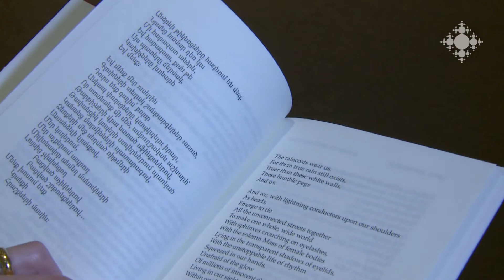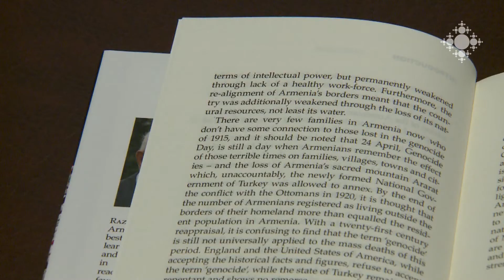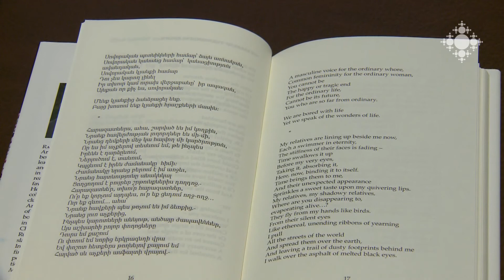Բրիտանական հրատարակչատունը լույս է ընծայել Ռազմիկ Դավոյանի «Ռեքվիեմ» պոեմի անգլերեն գիրքը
Ապրիլի 17-ին Մատենադարանի նիստերի դահլիճում տեղի ունեցավ Ռազմիկ Դավոյանի «Ռեքվիեմ» պոեմի անգլերեն թարգմանության շնորհանդեսը: Գիրքը լույս է ընծայել բրիտանական Arc Publications հրատարակչությունը՝ Հայոց ցեղասպանության տարելիցի առիթով: Շնորհանդեսին մասնակցելու համար Հայաստան էին ժամանել նաև հրատարակչության տնօրեն Թոնի Ուորդն ու խմբագիր Անջելա Ջերմենը։